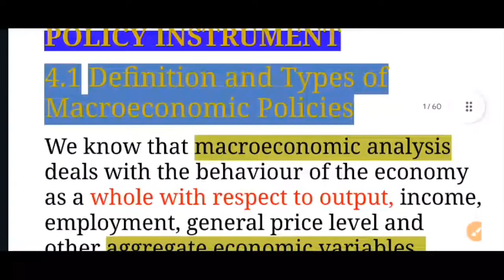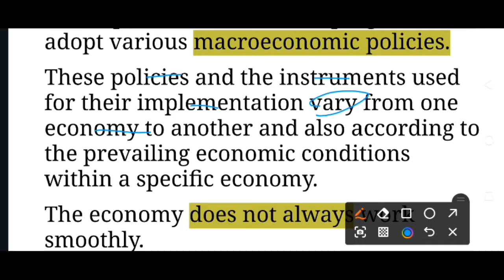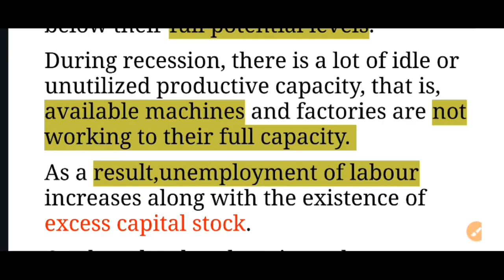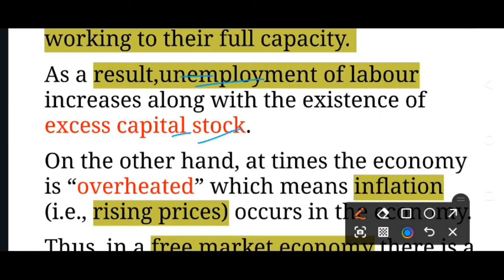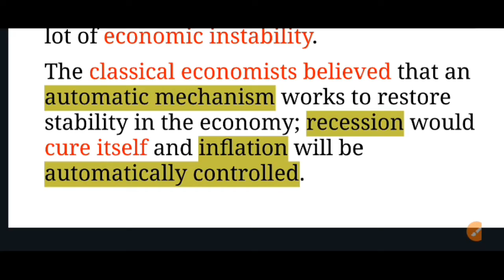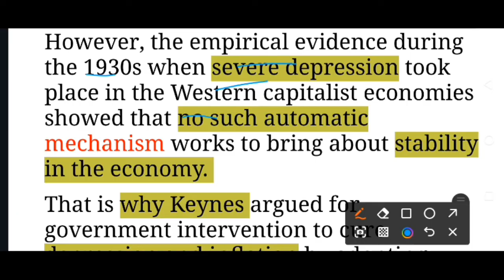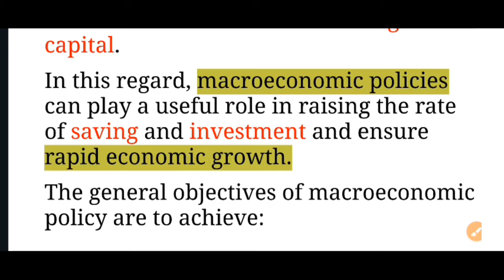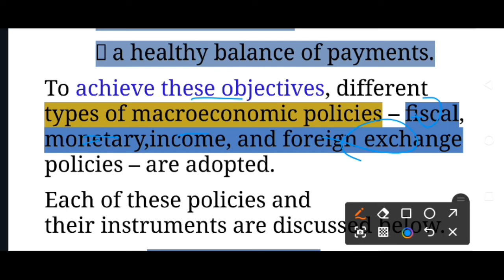Economics grade 12 unit 4 part 1 MACROECONOMIC POLICY INSTRUMENTS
MACROECONOMIC POLICY
INSTRUMENT
Definition and Types of Macroeconomic Policies